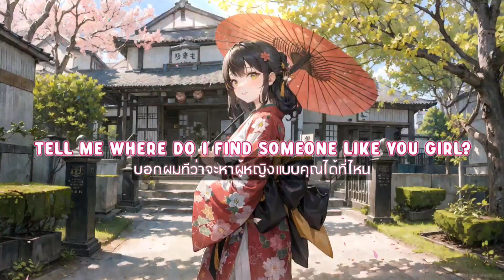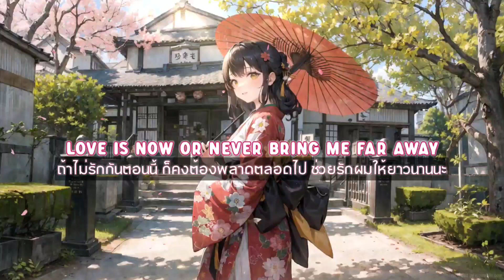「Nightcore」Take Me to Your Heart (Lysicr)